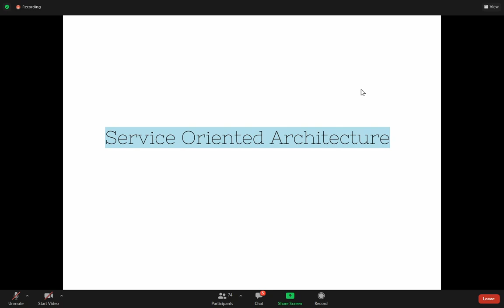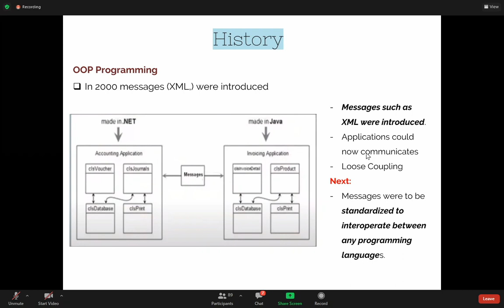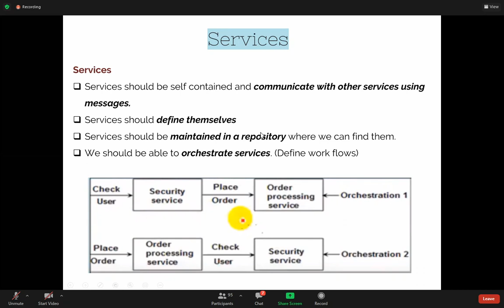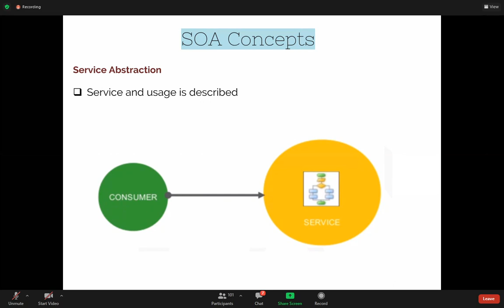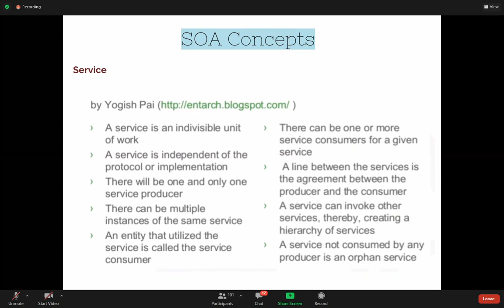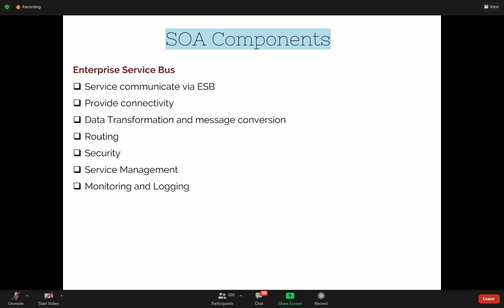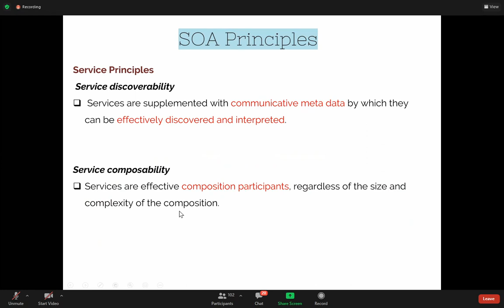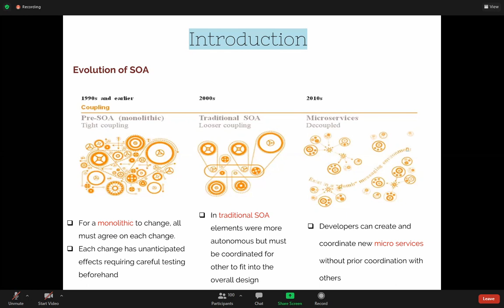Distributed Objects | Lecture 2 | 7/Oct/2020